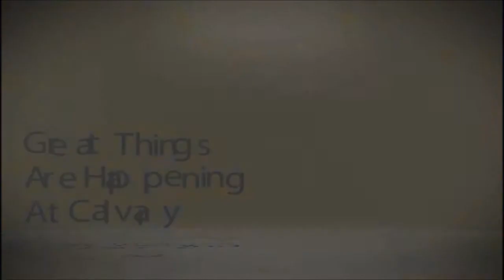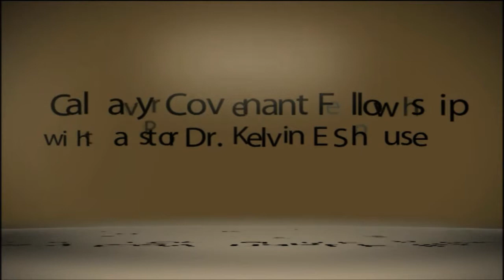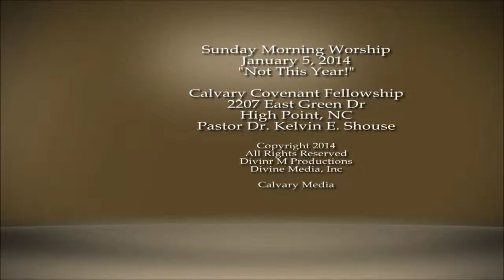Sunday Moning January 5, 2014 Calvary Covenant Fellowship With Bishop-Designate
This is the Powerful Life Changing Word Delivered by Bishop-Designate Dr. Kelvin E.Shouse Calvary Covenant Fellowship 2207 East Green Dr High Point, NC. We must not worry or fret on this new year. We must begin to say "Not This Year!" Sunday Message January 5, 2014.